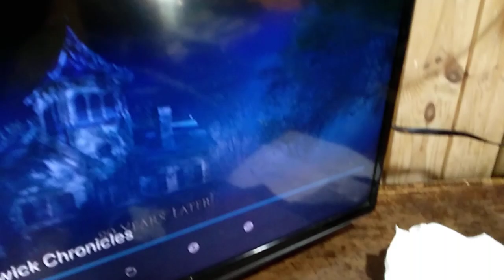27 July 2024